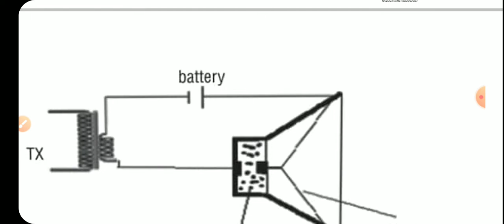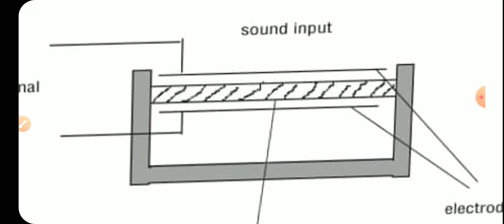Consumer Electronics|L-03||Sound level meter|4th Semester|Electronics Engg|ETCE & ECE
SBTE BIHAR & WBSCTE WEST BENGAL